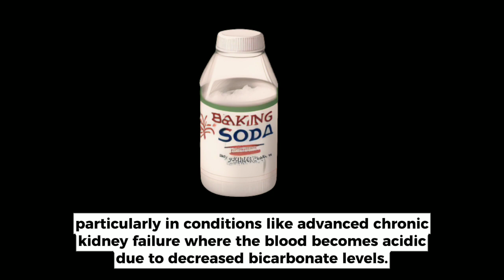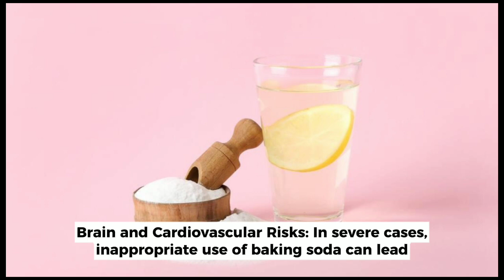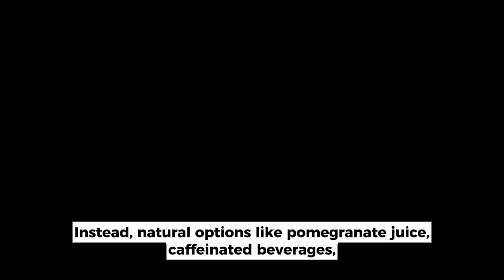DRINKING BAKING SODA WATER for 24 HOURS (IT'S CRAZY!)